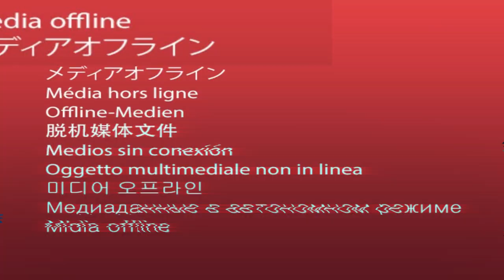Vale a pena mandar POSTS por DIRECT | Rejane Toigo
Pense comigo e responda nos comentários: você gosta de receber posts por direct? Ainda mais se tratando de posts aleatórios?

Pois bem! Muita gente anda enviando posts por direct só por enviar, compartilhando de forma aleatória, para a maior quantidade de pessoas que conseguir.

Se quem faz isso parar para pensar por dois segundo terá a nítida certeza de que enviar posts por direct dessa forma não funciona.

Mas Rejane, e se eu quiser compartilhar post, se eu achar aquele conteúdo relevante para alguém, como devo mandar posts por direct?

Aí você assiste a esse vídeo, Cara Pálida, que ficou um mix de “acorda menino” com “dicas de etiqueta no Instagram”. Chique e educativo.

Corre para ver e depois me conta nos comentários o que você achou.

TAGS